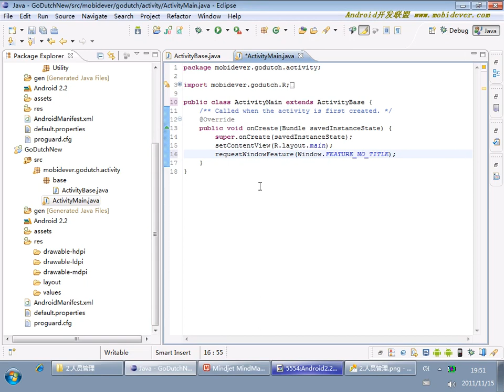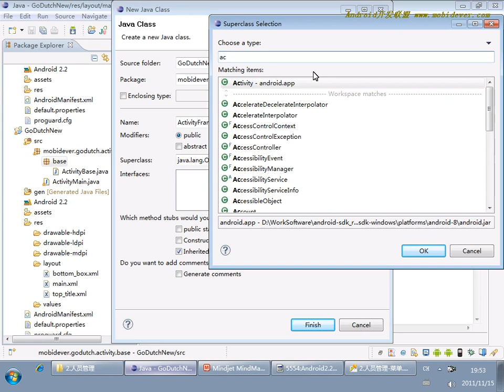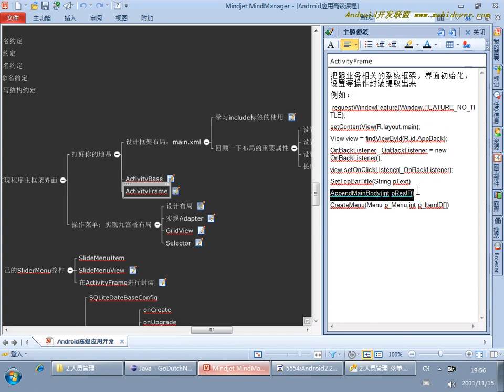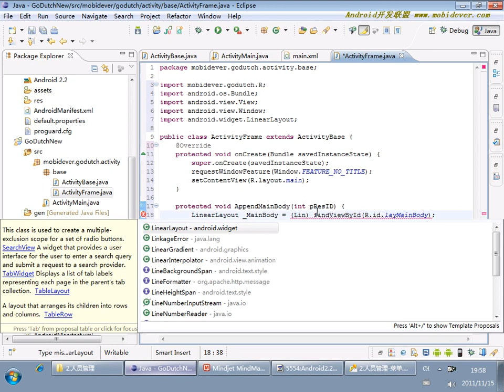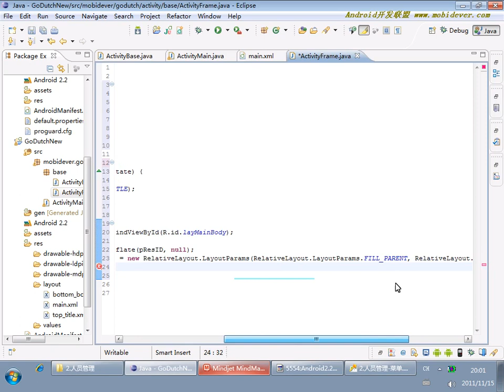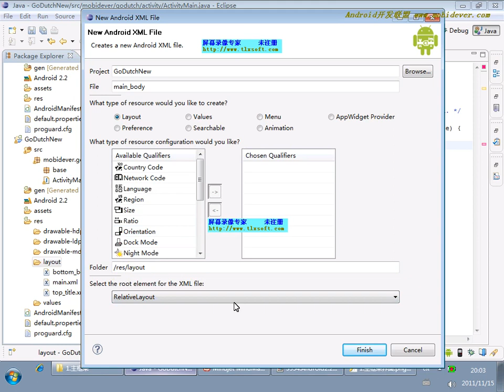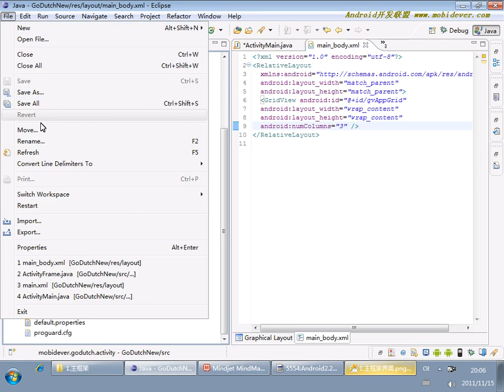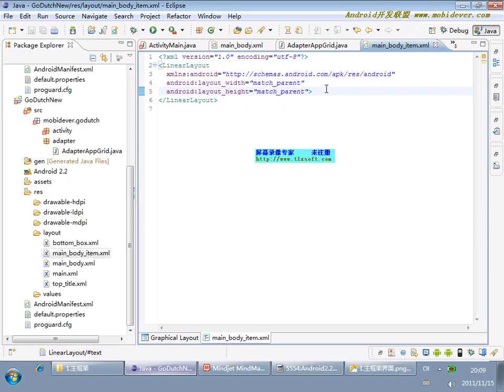Android 项目实战一：AA小助手 8 8 AA小助手项目8 设计布局